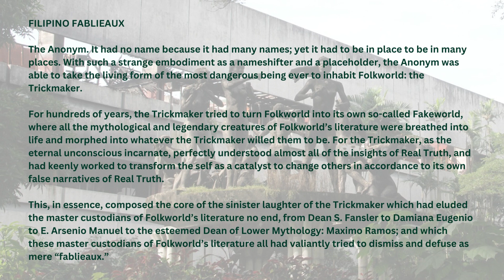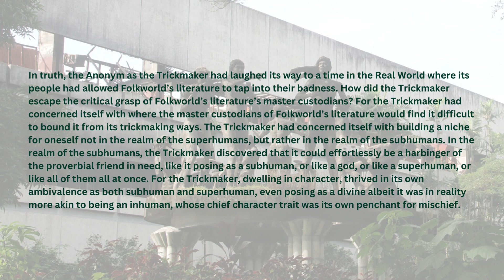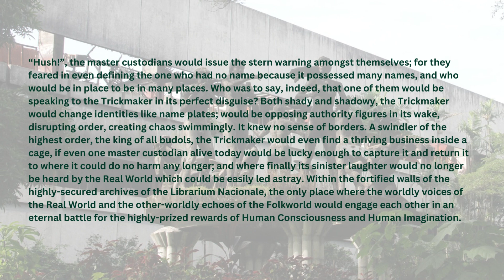FILIPINO FABLIEAUX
First draft of a novel with the same title.